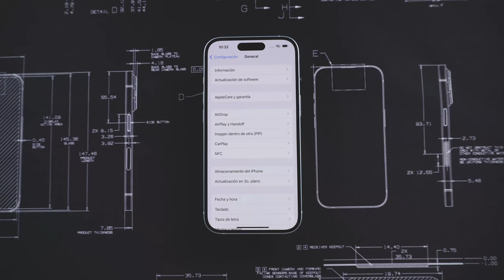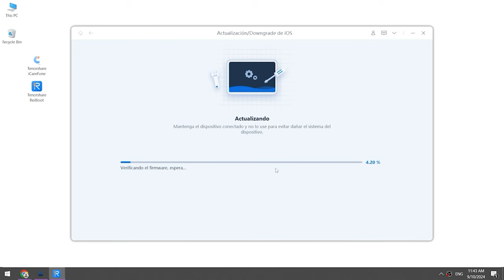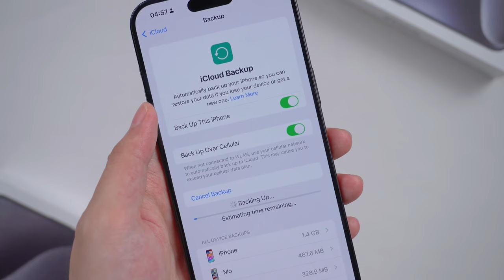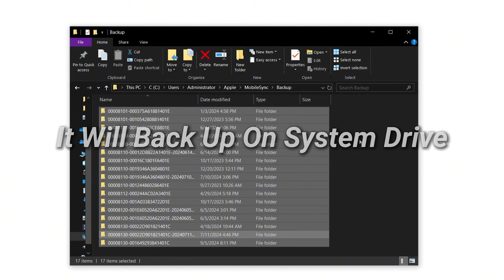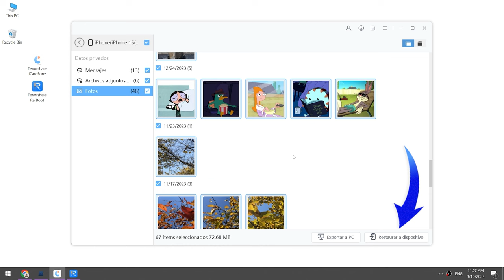[5 Soluciones] No Me Aparece iOS 18 Actualización 2024 💯 Reparar errores iPhone sin Perder Datos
👉🏼 1 clic para exportar fotos a PC/Mac o agregar/eliminar/editar selectivamente contactos, audios, videos, etc.

¿Su iPhone no muestra la opción de actualización a iOS 18? No se preocupe, Tenorshare le ofrece soluciones efectivas para resolver fallos de software y actualizar su dispositivo sin problemas. Descubra métodos simples y herramientas profesionales para garantizar que esté siempre al día. ¡No se lo pierda!

00:00 Introducciones
00:29 Método 1: Forzar el reinicio del iPhone
00:47 Método 2: Restaurar el iPhone usando iTunes
01:27 Método 3: Utilizar herramientas profesionales de recuperación del sistema iOS
02:27 Método 4: Usar la copia de seguridad de iCloud
03:10 Método 5: Utilizar iCareFone para realizar una copia de seguridad de todos sus datos

💡 *Resumen de cómo Solucionar iOS 18 Actualización No Me Aparece*
*Método 1: Forzar el reinicio del iPhone*
1. Presiona y suelta rápidamente el botón de subir volumen.
2. Presiona y suelta rápidamente el botón de bajar volumen.
3. Mantén presionado el botón lateral hasta que aparezca el logotipo de Apple.
*Método 2: Restaurar el iPhone usando iTunes*
1. Conecta tu iPhone a la computadora.
2. Pon el iPhone en modo de recuperación.
3. Abre iTunes y selecciona "Restaurar iPhone".
4. iTunes descargará el sistema operativo.
⚠️ **Nota:** Se perderán todos los datos.
*Método 3: Utilizar herramientas profesionales de recuperación del sistema iOS*
1. Descarga la herramienta desde el enlace en la descripción.
2. Selecciona "Actualización de iOS".
3. Espera a que se descargue iOS 18.
4. Verifica la versión en "Ajustes" - "General" - "Software".
*Método 4: Usar la copia de seguridad de iCloud*
1. Ve a iCloud y activa "Hacer copia de seguridad de este iPhone".
2. Haz clic en "Hacer copia de seguridad ahora".
⚠️ **Nota:** Asegúrate de tener suficiente espacio en iCloud.
*Método 5: Utilizar iCareFone para realizar una copia de seguridad de todos sus datos*
1. Descarga e instala iCareFone.
2. Conecta tu iPhone a la PC.
3. Selecciona "Copia de seguridad y restauración".
4. Haz clic en "Copia de seguridad" y elige los datos a respaldar.
5. Verifica los datos de la copia de seguridad y recupera si es necesario.

iOS 18 | iPhone se queda en preparando actualización iOS 18

📑 *Enlaces de artículos relacionados*
【Lista completa y soluciones】Problemas de Actualización de iOS 18